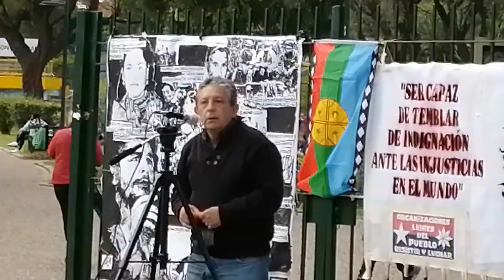Homenaje al Che y al día de la resistencia indígena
Argentina. Vibrante homenaje político-cultural al Che y a los pueblos originarios en Buenos Aires / En la Semana Internacional de Lucha Antiimperialista. Acción del Frente Cultural Che Adelita. Paula Ferré, Eliana Wassermann, Norman Briski, Juan Astorga, Carlos Aznárez, Alejandro,  y Jorge Falcone.